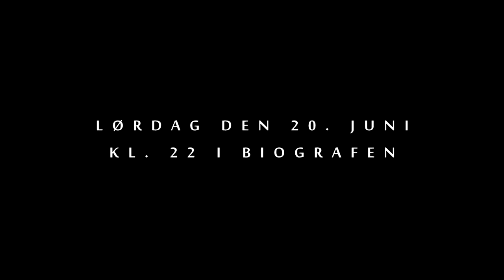PENGE TIL BØRNENE trailer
Mark og Billy går til træning hos fodboldtræner Peter, men han er netop bortgået, og har efterladt dem en check på halvanden million danske kroner.
Men hvad stiller man op med så mange penge, når man blot er otte år?

Manuskript og idé af Adrian Cadan
Klippet, instrueret og filmet af Veronika Skotting
Skuespil og improplikker af Adrian Cadan, Christoffer Overgaard og Jacob Marstrand.

DET SIGER ANMELDERNE:
Samfundsrelevant prioriterings æstetik i vor samtids udvikling. Hvordan tager man stilling til Institut For Fremtidsforsknings model ”Creative Man”? Spørgsmålet: Hvordan kan det være at der ikke er flere børn som får mulighed for at udleve deres drømme? Drøm, tid og tendenser i transformation.
- Jacob Marstrand

Sjov film som får mig til at tænke på min barndom. Idéen skinner meget igennem. Fantastisk skuespil!
- Adrian Cadan

Altså, min far kunne i hvert fald ikke lide den, men det giver den lidt kultstatus.
- Veronika

vanvittigt overvurderet film
- Stefans storebror